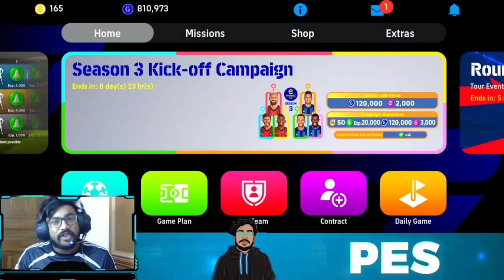NEYMAR JR PLAYER REVIEW WITH GAMEPLAY 😍❤‍🔥 || എൻറെ മോനെ ഇവനൊരു ജിന്നാണ്🥵🕺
NEYMAR JR PLAYER REVIEW 🕺🥵

🌈Android Coin With Invoice Bill🌈

 1040 - ₹600

 2120 - ₹1200

 3250 - ₹1750

 5700 -₹2950

12800 -₹4700

💫 Delivery Time = Small packages 1k© to 3k© = 1h to 2h

💫Big packages 5k© and 12k© = 4h to 5h